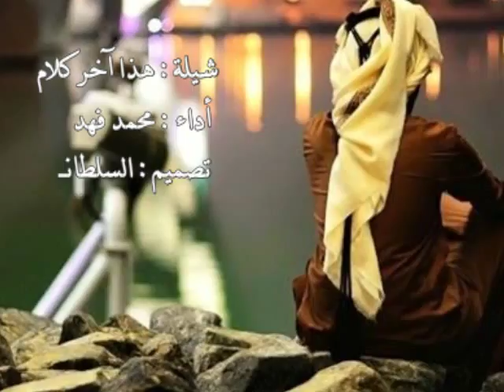شيلة : هذا اخر كلام : اداء : محمد فهد 2015